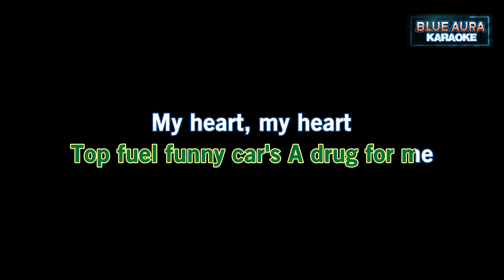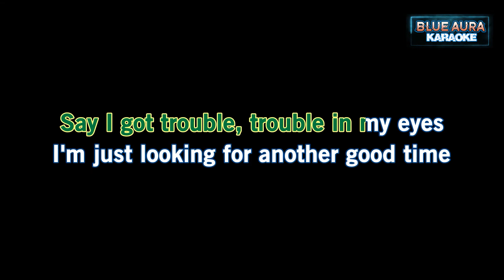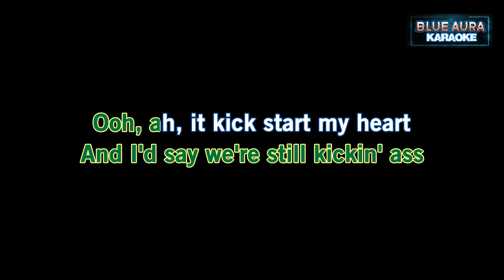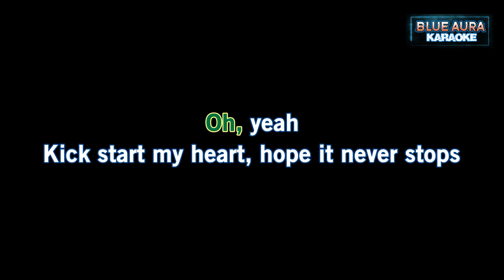Mötley Crüe - Kickstart My Heart - KARAOKE